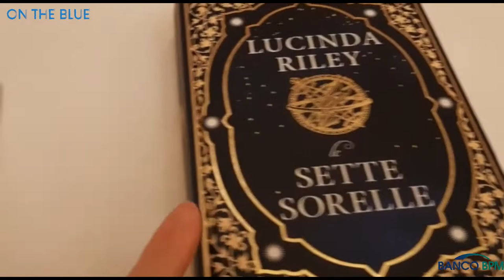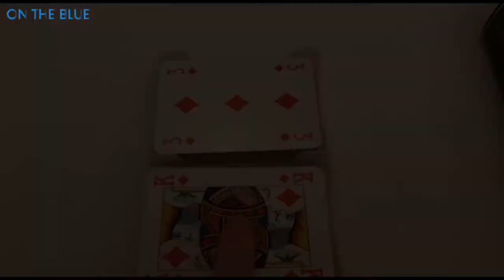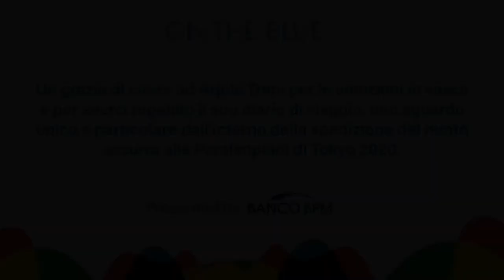Tokyo2020: le Paralimpiadi del nuoto azzurro con Arjola Trimi